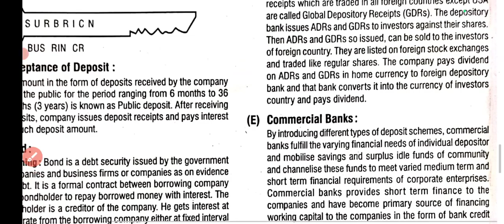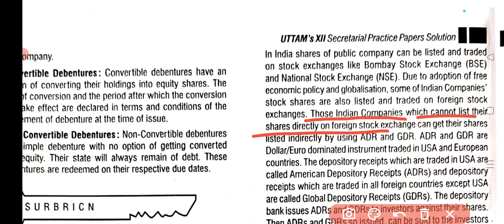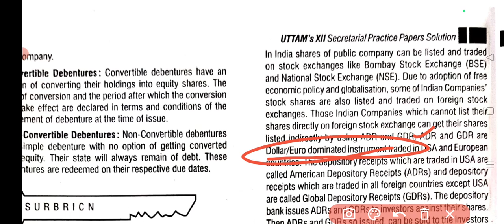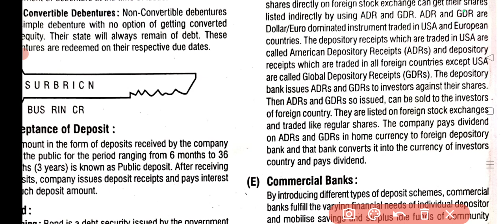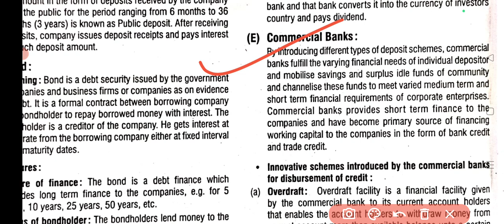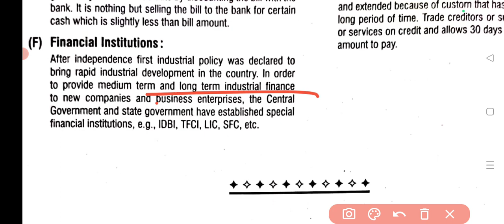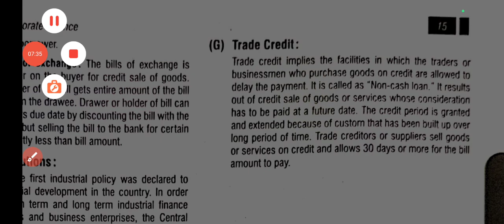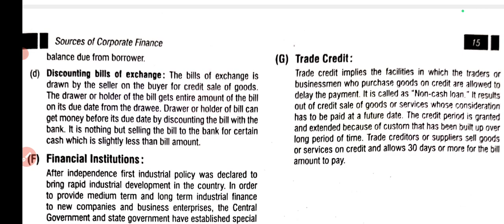Class -12th SP || Lec-4|| Chap--2 Source of Corporate Finance || Atul Sir || Maharashtra Board